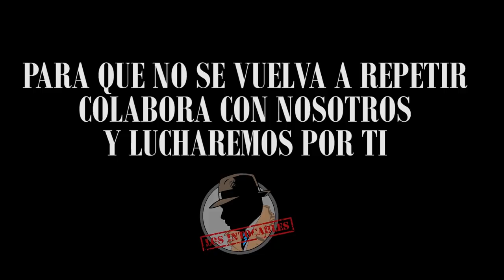MANIFESTACIONES, PROTESTAS, DEMANDAS Y QUERELLAS: LO QUE LE ESPERA AL GOBIERNO POR SU MALA GESTIÓN